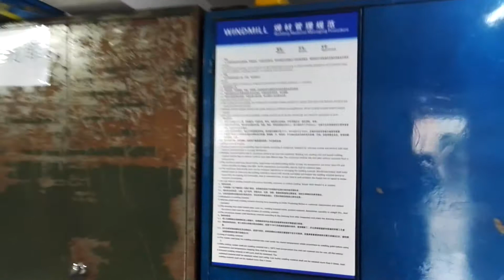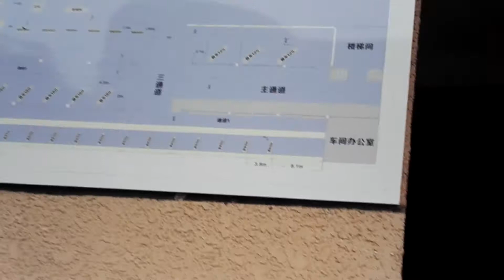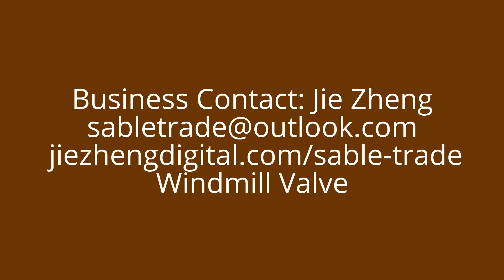Windmill Valve - Industrial Valve factory - ISO/API/CE approval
Jan. 7, Video 177, Welcome To Windmill Valve - Gate Valve/Ball Valve/Check Valve/Globe Valve/Butterfly Valve factory - ISO/API/CE approval

Windmill Valve